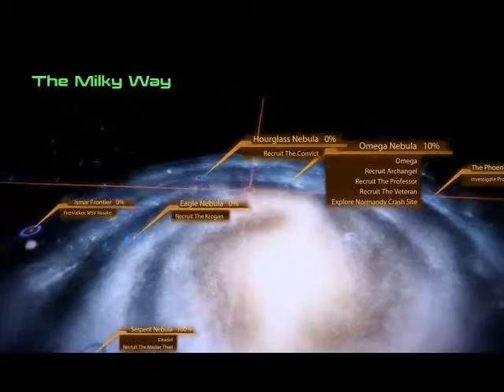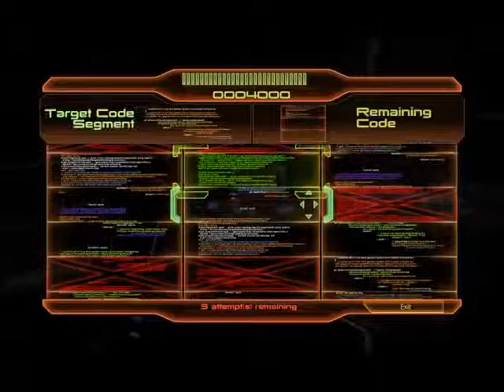Let's Play Mass Effect 2 (Part 3)